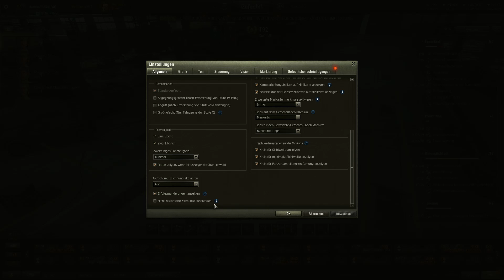World of Tanks - Patch 9.21: Badger und Farben! [ deutsch 🐄 gameplay ]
Der Patch ist da und bringt neue Fahrzeuge sowie bunte Farben! :D

►Stream (Fr, So, Mi - 20 Uhr)

►Meine Meinung zu World of Tanks - Pay2Win / Nicht Pay2Win:

In World of Tanks ist bis auf die Premium-Tanks - welche mehr Credits und Erfahrung ( XP ) generieren - alles mit der Ingamewährung erhältlich. Auch der Premiumaccount - welcher in verschiedenen größen gestaffelt gekauft werden kann - ist nicht spielentscheidend. Mittlerweile gibt es in World of Tanks des öfteren monatliche Missionen um sich gratis Premiumpanzer zu erspielen.

►Bisher selbst erspielte Premium-Tanks: T34, T23E3, VK72.01k, IS-6, T-15, T26E4 Superpershing, WZ-111, StugIV

►Bisher gekaufte Premium-Tanks: Löwe, FCM 36 Pak 40, T14, TOG II, Pz.Kpfw. IV Schmalturm, Dicker Max, E-25, Churchill III, KV-5, SU-122-44, Type 62, Type 59, SU-76I, Chromwell B, AMX CDC, 112, Panther 8.8, T-34-85M, Su-76i, Su-85i, IS-3A, IS-2, Rudy

►Bisher als Geschenk erhaltene Premium-Tanks: Light Mk. VIC, T1E6, T7 Combat Car, Tetrarch, LTP, 105 leFH18B2, KV-220, Type 87 Te-Ke, T2 Light Tank (FireRambo), Pz.Kpfw. B2 740 (f) (Teenriot), Type 3 Chi-Nu Kai (DocRattie), Matilda Black Prince (Teslarod), FCM 50 t (Jannis), 8,8 cm PaK 43 Jagdtiger (JUMB0), M4 Sherman "Fury" (Contest 8. Platz), T-25 (uniflex), Großtraktor (WG), FCM 50 T (Jannis), jap. Tiger (Vollet_Rohr), Sherman Improved (Pizza_Wagner), T-34-3 (Manibani), 1357 (Manibani)

►Version 0.9.19